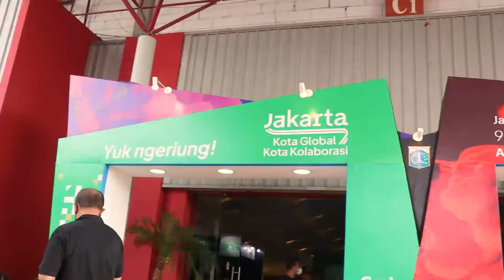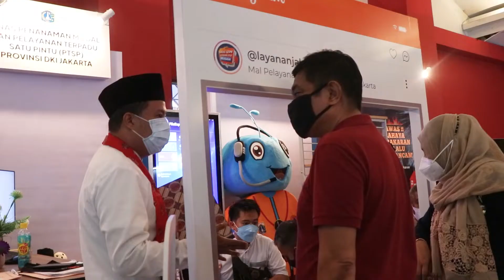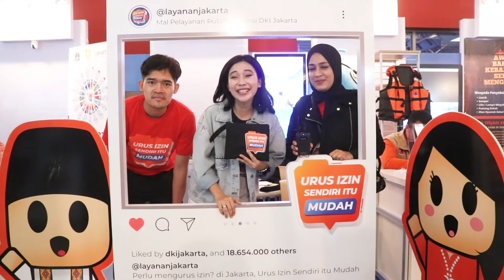Tim Melayani Jakarta meriahkan panggung Anjungan Pemprov DKI Jakarta, Jakarta Fair Kemayoran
Hello warga Jakarta, Dinas Penanaman Modal dan Pelayanan Terpadu Satu Pintu (DPMPTSP) Provinsi DKI Jakarta berpartisipasi dalam Jakarta Fair Kemayoran 2022. DPMPTSP Provinsi DKI Jakarta kembali membuka booth di Anjungan Pemprov. DKI Jakarta yang terletak pada Hall C booth nomor 3, JIExpo Kemayoran selama 40 hari yaitu dari tanggal 9 Juni s.d. 17 Juli 2022

Yuk ramaikan Jakarta Fair Kemayoran, tanggal 16 Juli akan ada penampilan Tim Melayani Jakarta pukul 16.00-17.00 WIB di Panggung Anjungan Pemprov DKI Jakarta

Dapatkan berbagai souvenir menarik

Ayo Kita Ke Jakarta Fair Kemayoran

Salam SETIA